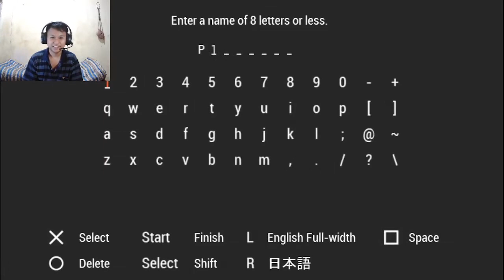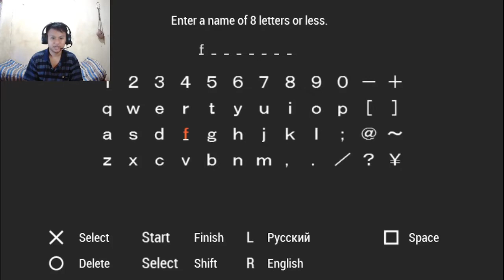SELAMAT TAHUN BARU WALAUPUN TELAT!!! YU-GI-OH GX TAG FORCE PSP INDONESIA #1